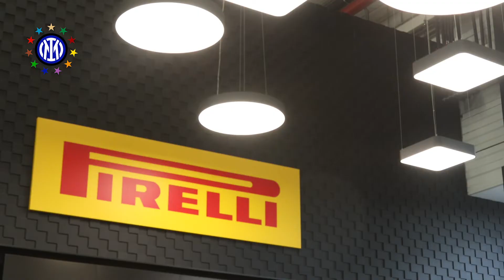Pirelli Romania 2021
Inter Campus realizza dal 1997 interventi sociali e di cooperazione flessibili e a lungo termine, attraverso 29 programmi nel mondo con il supporto di 200 operatori locali, utilizzando il calcio come strumento educativo per restituire a bambini bisognosi tra gli 6 e i 13 anni il diritto al gioco.

Since 1997, Inter Campus has implemented a flexible and long-term social and cooperation programme in 29 foreign countries, assisted by 200 local instructors. The aim of the programme is to use the game of football as an educational tool to restore the right to play to  needy children.

从1997年开始，国际米兰足球学校在29个海外国家建立起了灵活而长期的友好合作计划。这些计划的目的是通过200名当地指导人员的协助，利用足球运动做为教育的工具，让一万多名需要帮助的儿童重获快乐的权利。